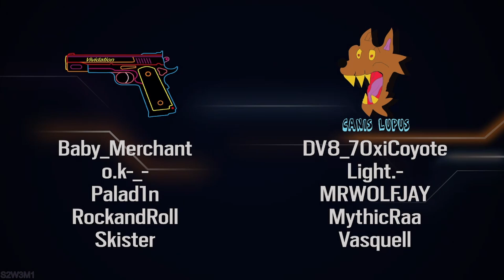Bro League HIGHLIGHTS: Vividation Vs Canis Lupus Week 3